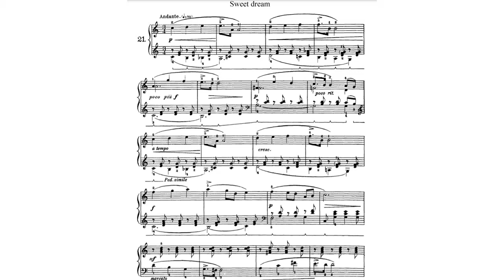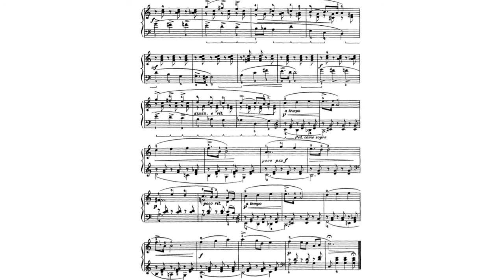TRINITY Piano Grade5 no.32 Tchaikovsky Sweet Reverie Op.39 no.21 / ABRSM Grade 5 Piano b3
Performed by I Love Piano Music